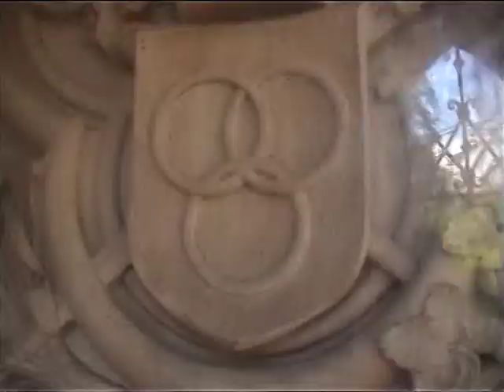Hermann der Ringe Spielfilm Trailer